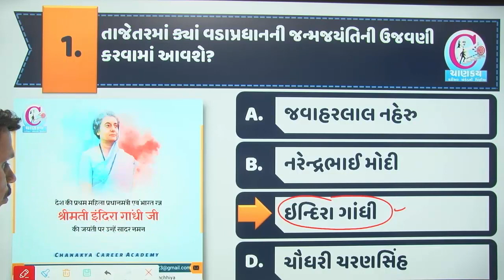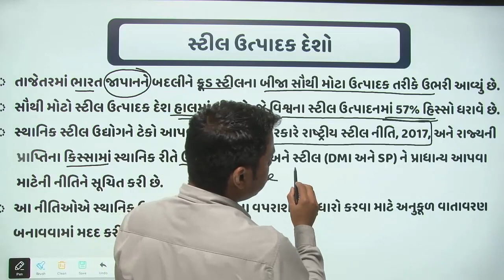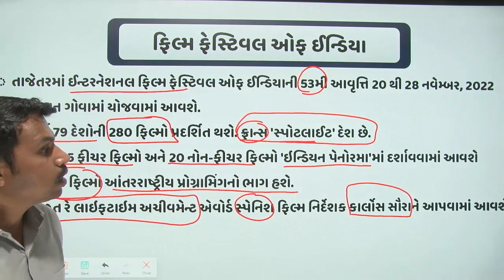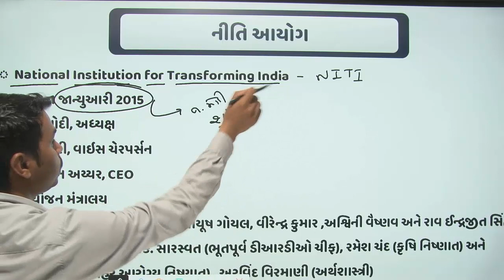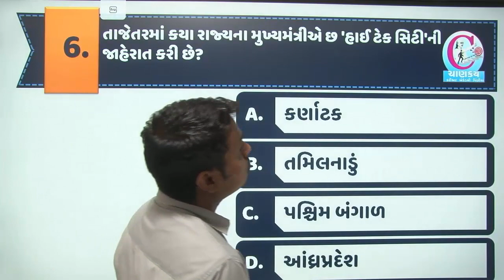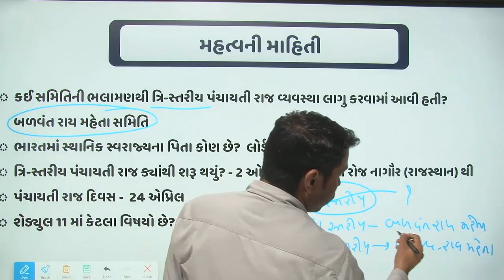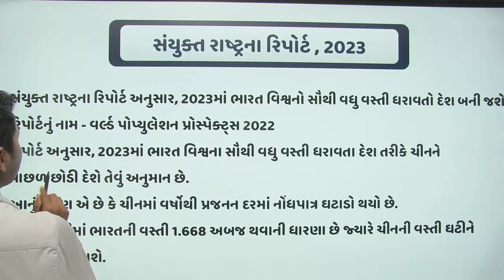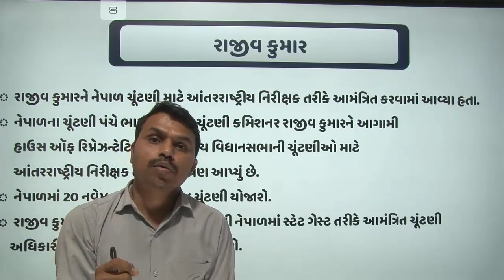19 November Current Affairs 2022| Daily Current Affairs | Current Affairs In Gujarati | RAMAN TAVIYA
આભાર.